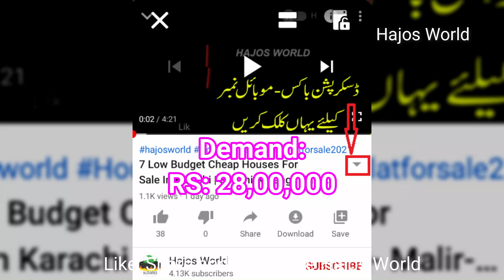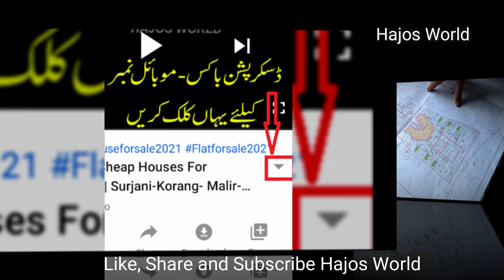Three Furnish Flate For Sale In Karachi Lyari|Kharadar |multi family homes for sale|Olx House |Hajos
Lyari Three Furnish Flate For Sale In Karachi Kharadar |multi family homes for sale|Olx House |Hajos
شکریہ
س وڈیو میں بتائی گئی پروڈکٹ  کے مالک یا کمپنی سے ہمارا کوئی تعلق نہیں ہے اور نہ ہی ہم کسی قسم کے لین دین کے زمہ دار ہیں۔ وڈیو میں بتائی گئی معلومات انٹرنیٹ پہ اشتہار کی صورت میں دستیاب ہیں جنہیں انفارمیشن کے مقصد کی خاطر آپ کے ساتھ شئیر کیا گیا ہے۔ تمام لین دین کے معاملات اپنی زمہ داری اور سمجھ بوجھ کے مطابق کریں۔ شکریہ

SOLD/AD CLOSED/FLAT BIK GAYA/PLZ PHONE NUMBER KA LIS MSG NA KARAIN

House 1
Rs 2,800,000
3 Bds - 2 Ba -
Flat for sale Pagri system 28 lac
Kharadar, Karachi, Sindh
SOLD OUT/AD CLOSED

House 2
Rs 3,200,000
2 Bds - 2 Ba - 650 Square Feet
Khadda market  Kharadar
Khada Memon Society, Karachi
Contact # SOLD-BIK GAYA-AD IS CLOSED

House 3
Rs 3,500,000
2 Bds - 2 Ba - 700 Square Feet
PAGRI FLAT 3 ROOM KHARADAR
SOLD OUT/AD CLOSED